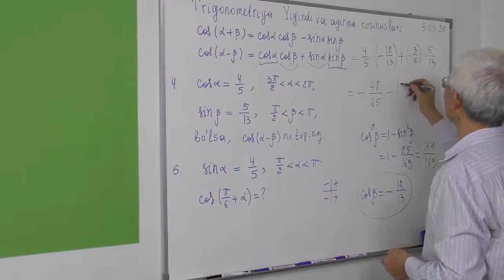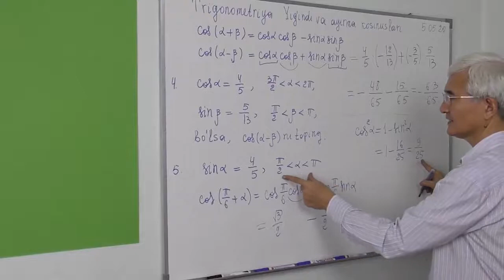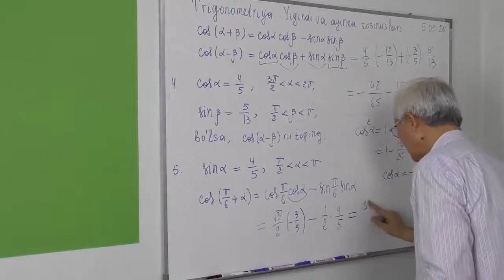6.3. Yig’indi va ayirmaning kosinusi Qiymatini toping